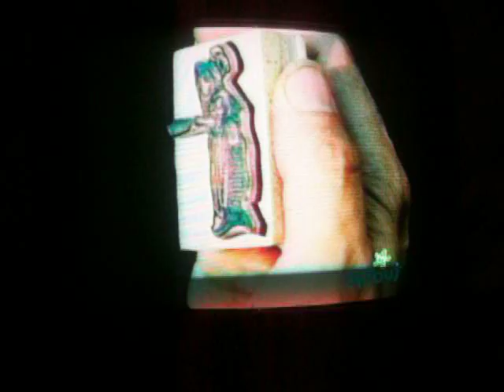NUMBER STAMPS 1-10.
i only found this one so hopefully this works.